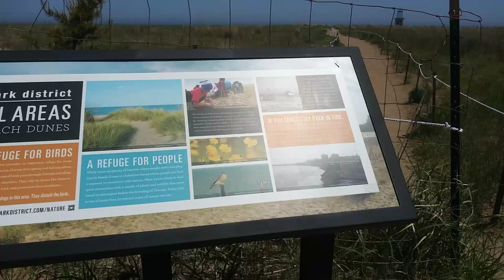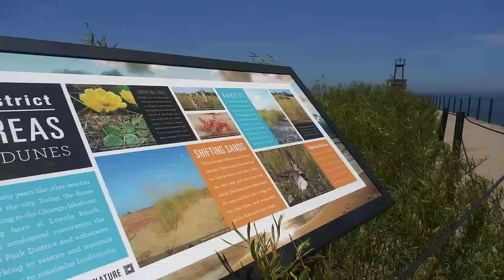Loyola Beach Dunes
Warm day May 26/18